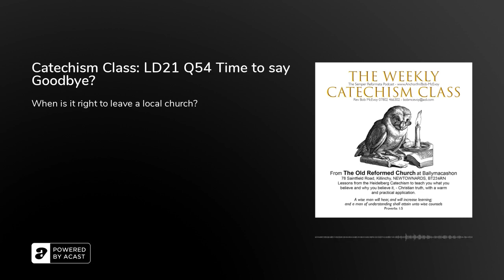Catechism Class: LD21 Q54 Time to say Goodbye?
Catechism Class: Lord's Day 21 Q54 Time to say Goodbye?

Q.54 What do you believe concerning the holy catholic Christian church? A. I believe that the Son of God, out of the whole human race, from the beginning of the world to its end, gathers, defends, and preserves for himself, by his Spirit and Word, in the unity of the true faith, a church chosen to everlasting life. And I believe that I am and forever shall remain a living member of it.&nbsp;We need to ask an important question."What if I join a local church, and after some time I find I really don’t fit in? That’s a serious issue, and we’ll look at it in this episode!"